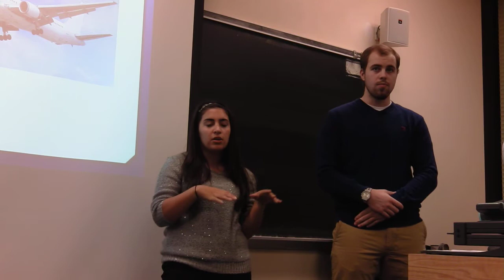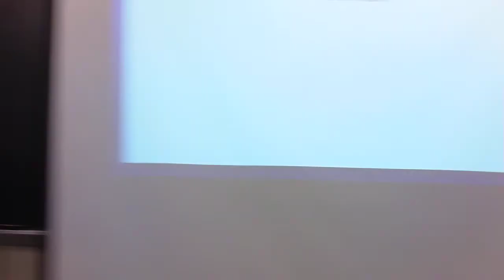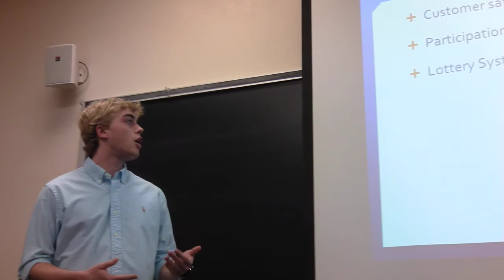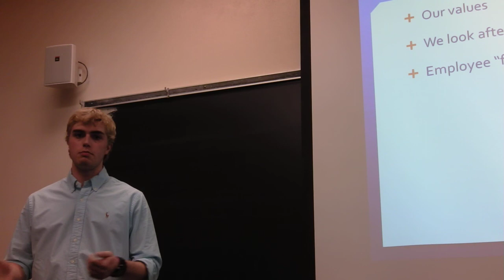Group 5 PRES VII